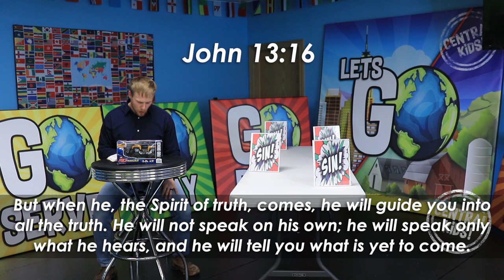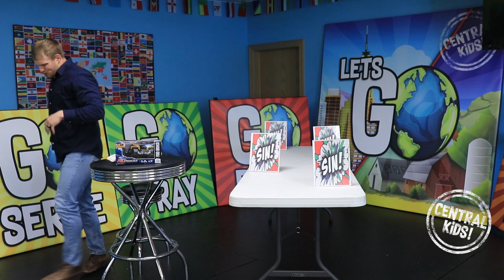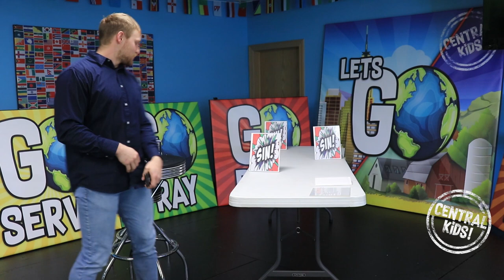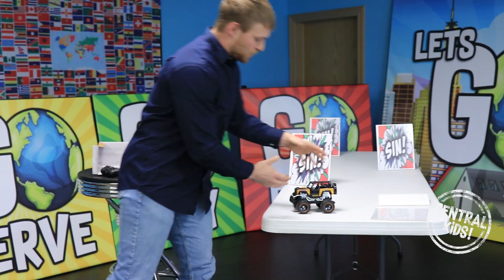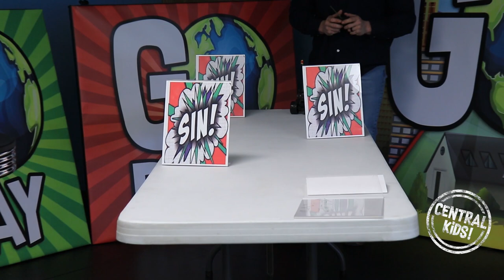KIDS DEVOTIONAL SUNDAY March 29, 2020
Pastor Weston shares a devotional about the importance of the Holy Spirit in our lives.